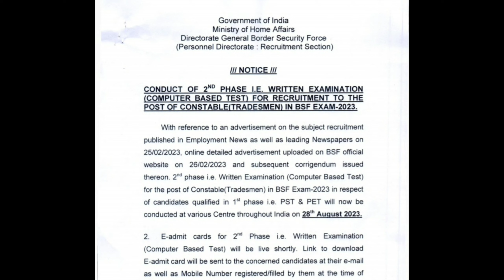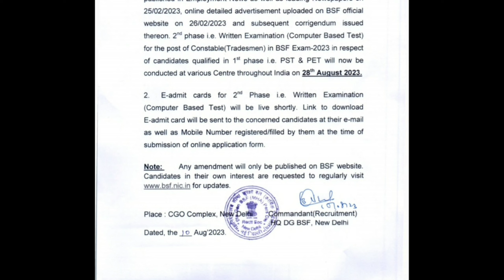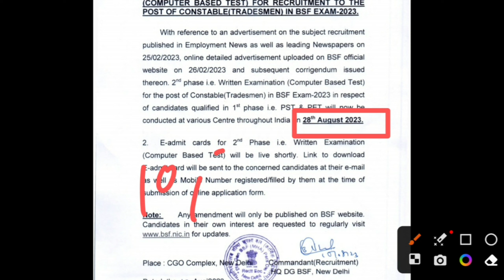BSF tradesman exam date 2023 | bsf tradesman admit card kaise download karen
Guide Book
FLIPKART -
Guide Book